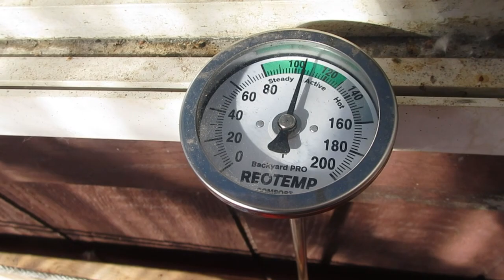2024 Alaska Garden Log #2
April 10th log.